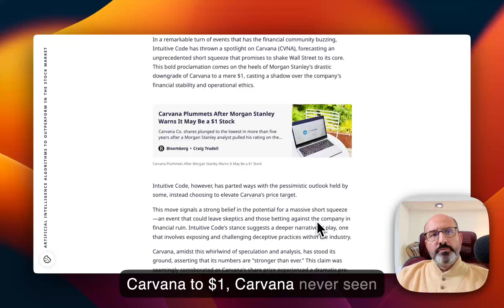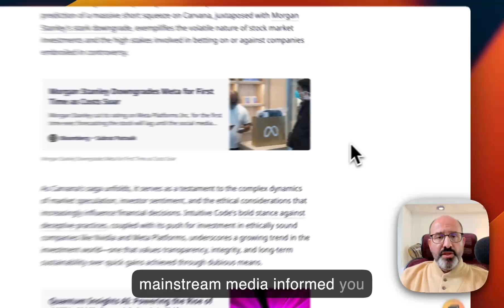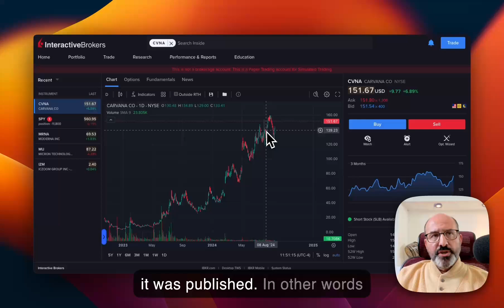Stock Market Secrets Revealed: The Man Behind Carvana's Short Squeeze Prediction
Uncover the fascinating story of the man who accurately predicted Carvana's shocking short squeeze in 2024. In this revealing video, we delve deep into the stock market secrets and AI data analysis that led to his remarkable forecast. Learn how his unique approach and advanced analytics identified signals that others missed. Whether you're an experienced investor or new to the market, this insightful analysis offers valuable lessons on market dynamics and predictive strategies that could transform your investment game.